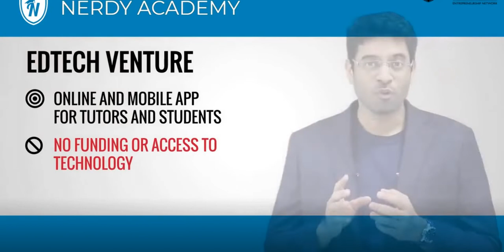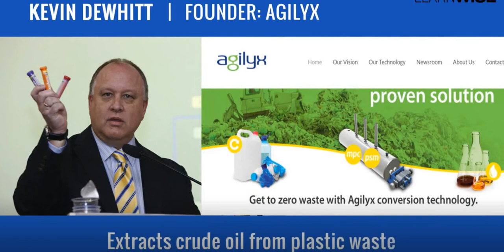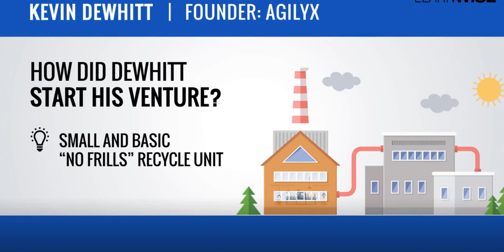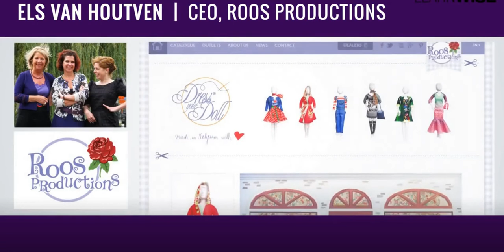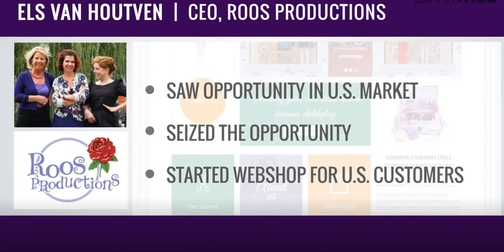L1 3 Effectuation P2